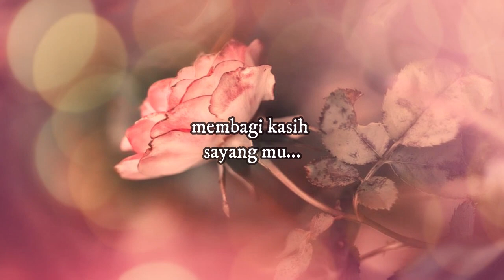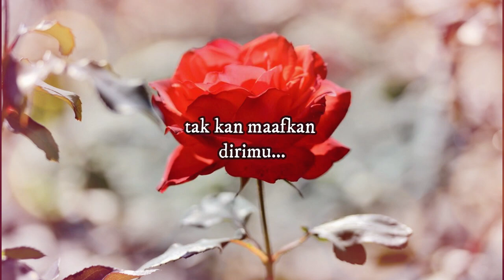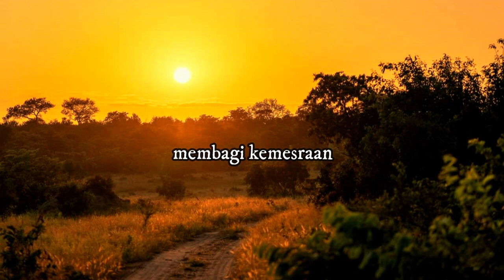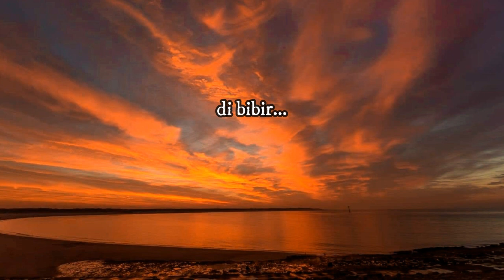DISAAT KAU HARUS MEMILIH - PANCE PONDAAG + LIRIK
Ayoooo Teman2...Semangat...lagu jadul santai enak didengar dari Pance yang sampai saat ini masih banyak disukai masyarakat banyak...Semoga Terhibur.